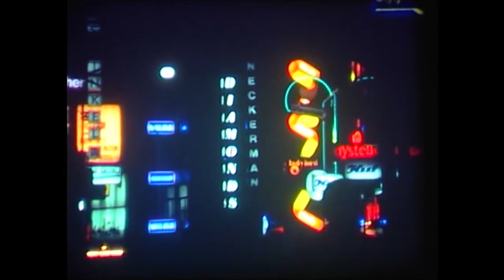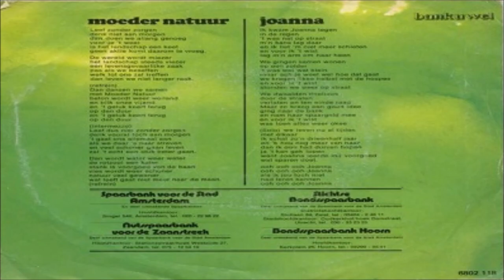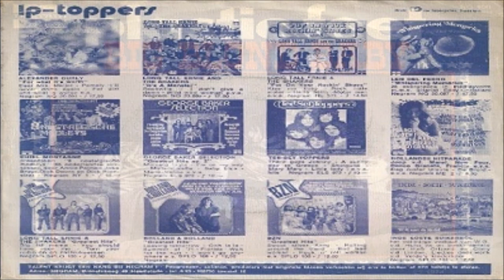The Righteous Bojambo #83 - Glamsterdam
In the early 1970's, the tall, blonde, industrious peoples of Holland not only dominated world football they also dominated the glam rock scene. Here are a dozen or so of Dutch Glam (or as they call it Nederpop)'s finest - derivative, certainly but great fun - absolutely!